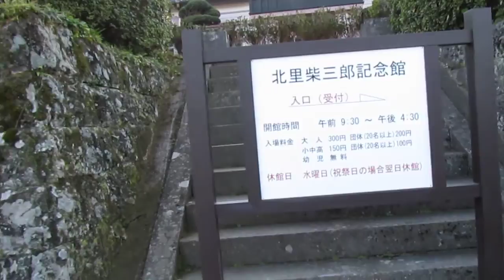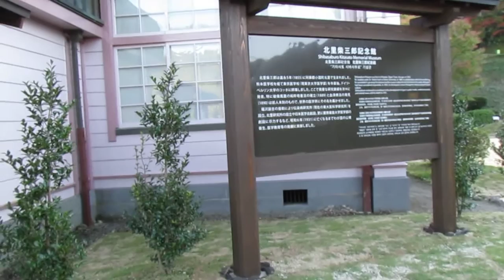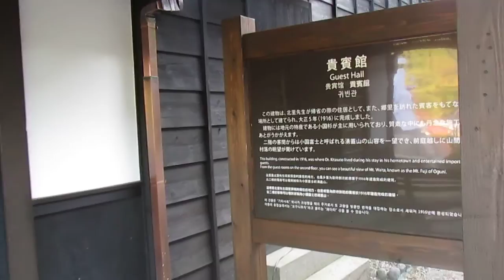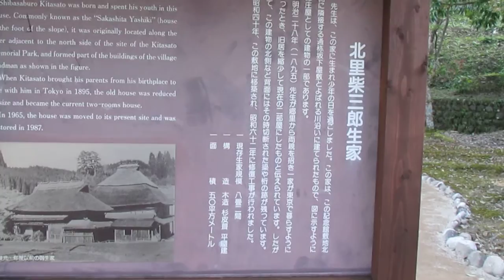くまモン 北里柴三郎記念館グランドオープン除幕式会場２０１４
２０１４・１０・２５阿蘇ジオパーク　小国町北里　南小国町　小国郷　くまモン
学びやの里　北里研究所　北里学園　破傷風菌純粋培養の確立と血清療法
の発見、福沢諭吉などの支援により伝染病研究所確立、我が国の近代医学に大きな足跡をとどめました。